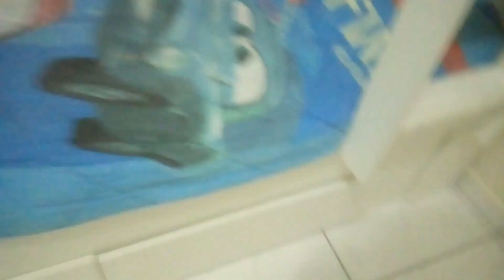A cama (BELICHE PLANEJADA) nova dos meninos | Dica Quarto pequeno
Oi gentemmmmmmmm
Hoje o vídeo e mostrando a beliche nova do quarto dos meninos , ela foi planejada e ficou linda , queria muito que vocês assistissem o vídeo todo porque nele eu conto um pouco de como Deus foi bom e como nós compramos , também falo o valor que pagamos , espero que vocês gostem ...beijos

Snap: danymaededois
Fanpage: Mamãe com Manual por Daniele Oliveira